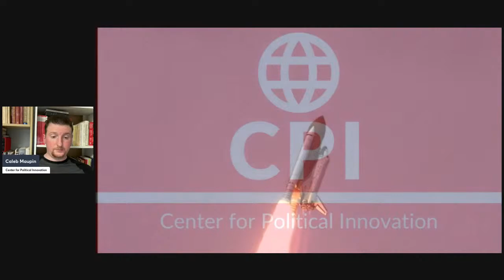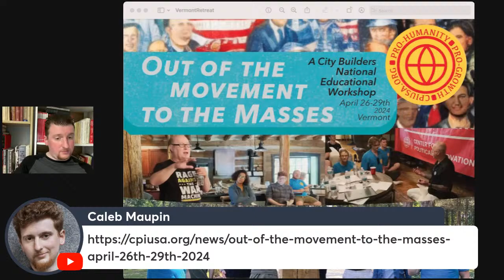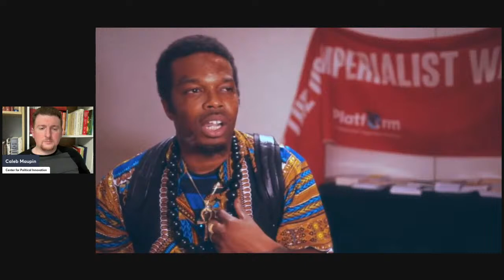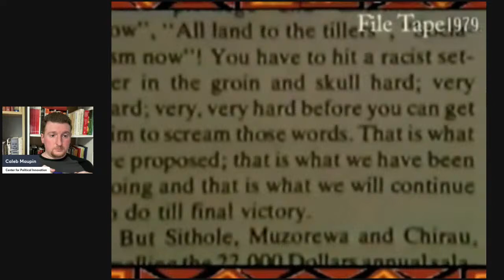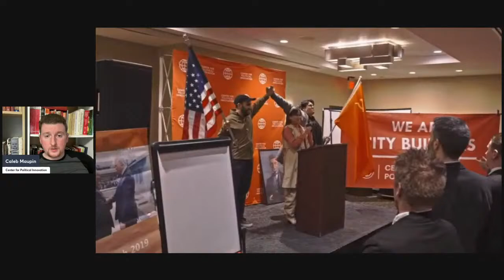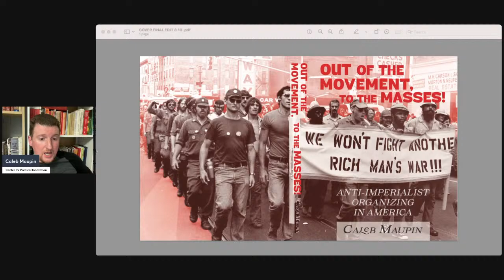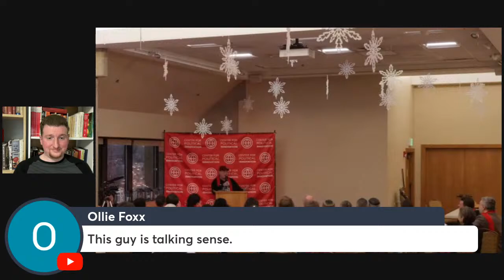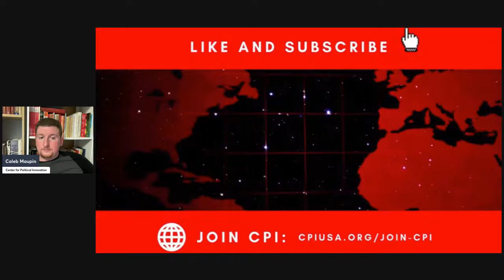Live #709 - $95 Billion for Foreign Wars: Congress Betrays Working Families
CalebMaupin.net

Order NEW BOOK "Where is America Going? Marxism, MAGA and the Coming Revolution"